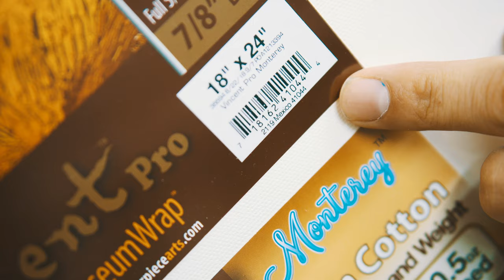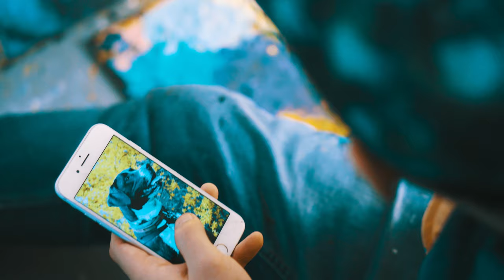Sage Cruz Field Paints Dog Portraits with Masterpiece Pro Canvas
Fine Art Supply Rochester Ny
Shot by Scotty Covert
Sony a6300 50 mm